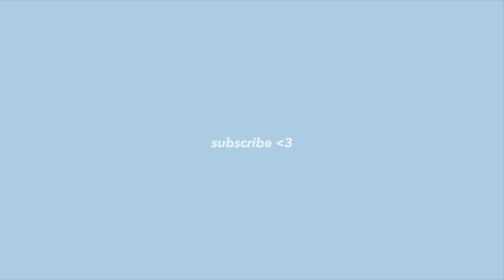GUESS THE PAKISTANI YOUTUBERS !!!